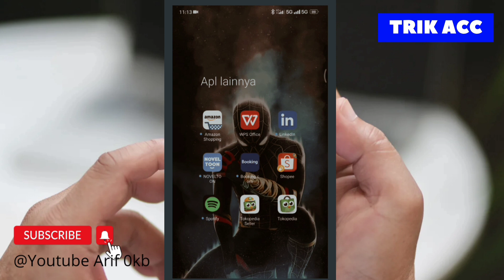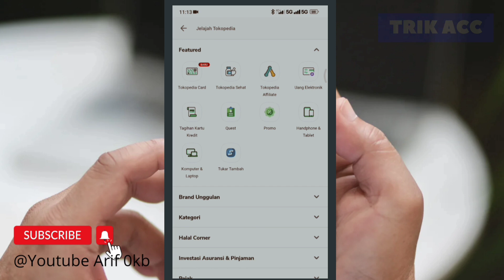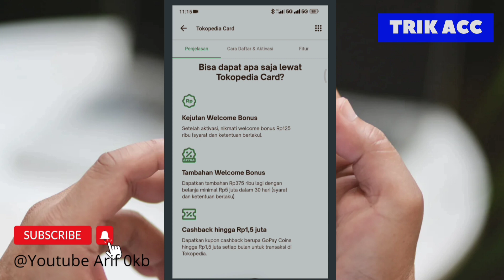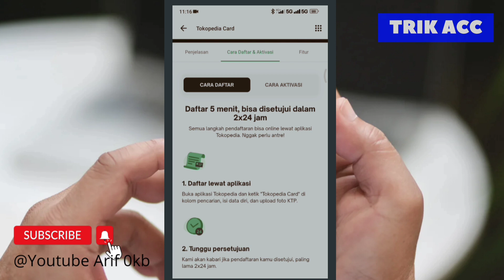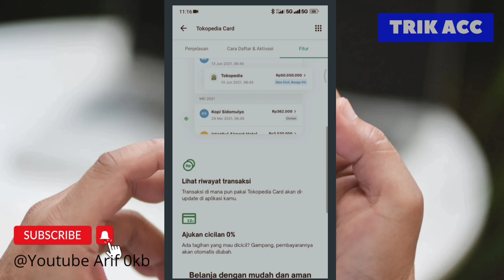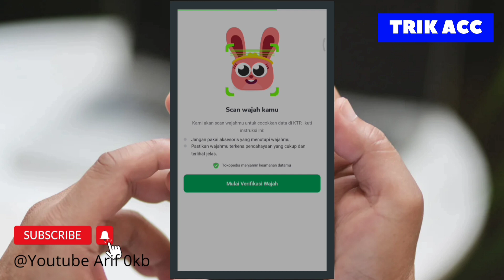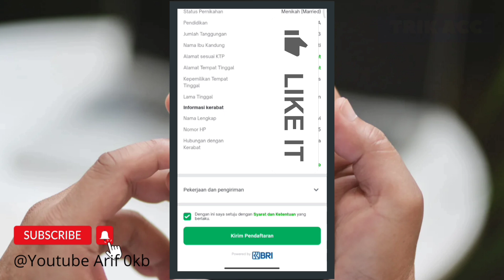TERBARU CARA DAFTAR KARTU KREDIT TOKOPEDIA CARD BRI VISA 2022|| MUDAH DI ACC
Nah ini yg kita tunggu" kartu kredit tokopedia card
baru rilis juni 2022

banyak sekali cashback di kartu kredit tokopedia card ini,
tokopedia card bekerja sama dengan bank bri untuk meluncurkan kartu kredit  terbarunya ,

selain banyak cashback ,kartu kredit ini juga free biaya iuran tahunan seumur hidup , dengan ketentuan yg berlaku

cara dapetin kartu kredit ini cukup mudah hanya menggunankan ktp saja saat mendaftar

jadi tunggu apa lagi , yuk buruan cek videonya